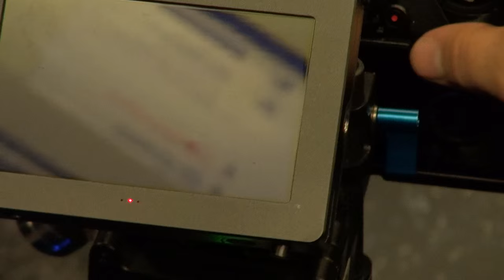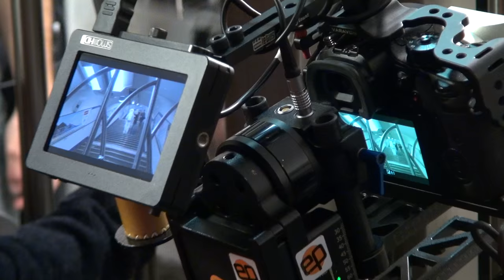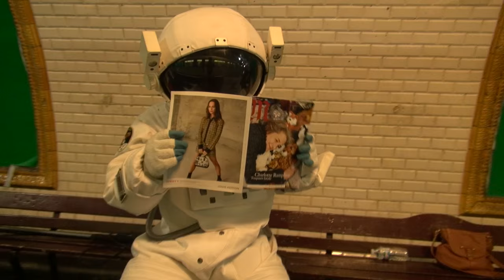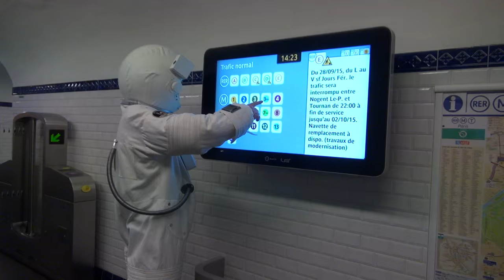Making Of - Paris Courts Devant - Trailer 2015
Making-Of du tournage de la bande annonce de la 11ème édition du festival.